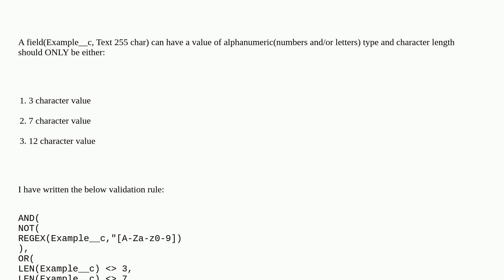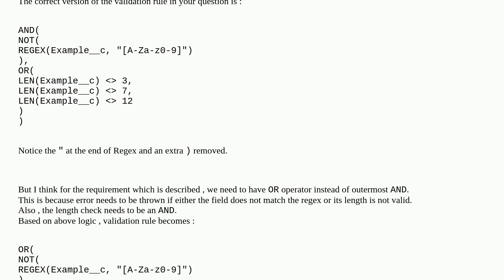Salesforce: Validation Rule not running the whole formula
Validation Rule not running the whole formula

A special thanks goes out to the awesome community

  regular-expressions validation-rule